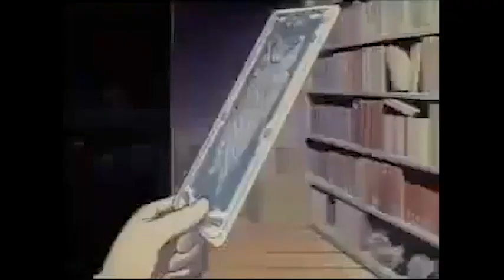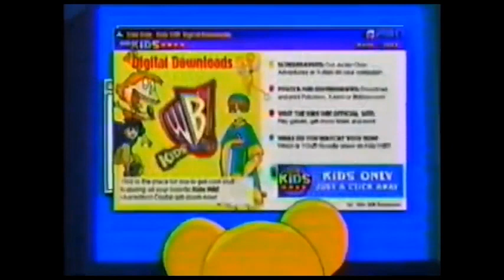Cardcaptor Sakura EN promos